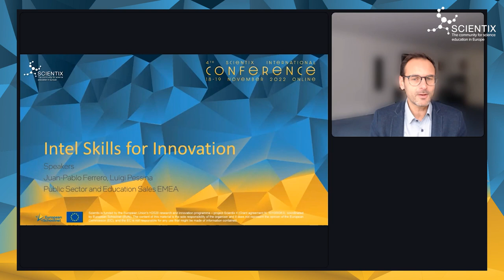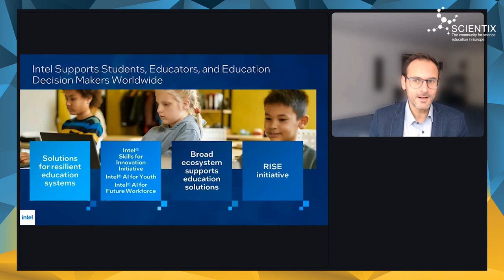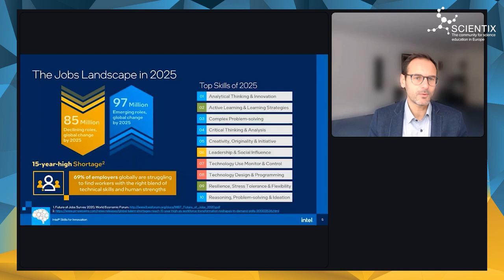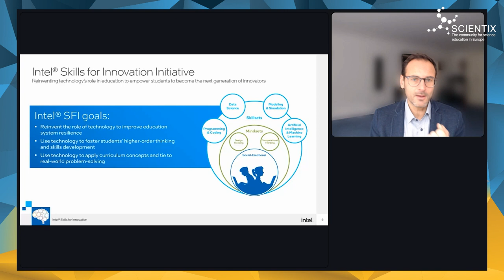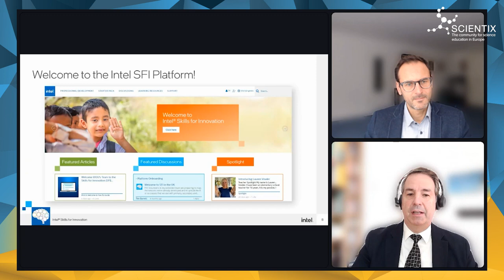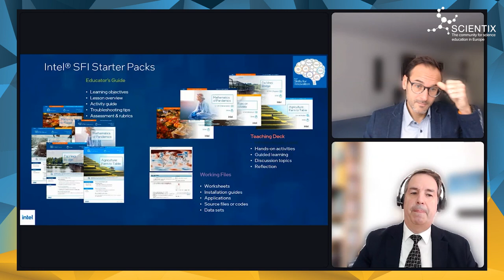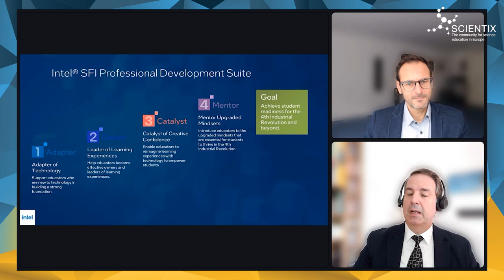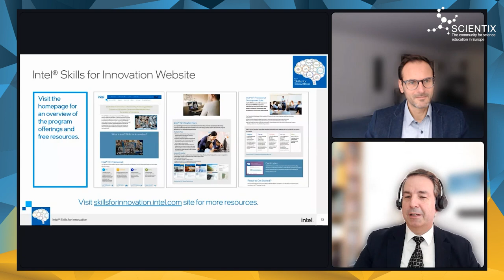4th Scientix Intl. Conference | Parallel Sessions II | 8.4 Teacher training, continuous learning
Parallel Sessions 8.4 Intel® SFI - Empowering the Next Generation of Innovators